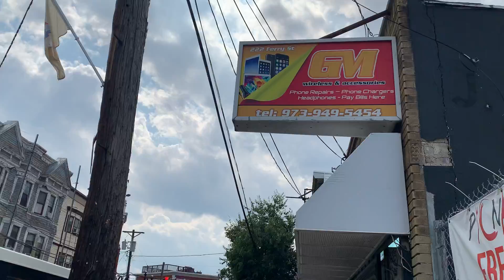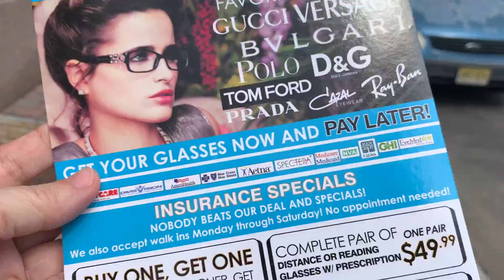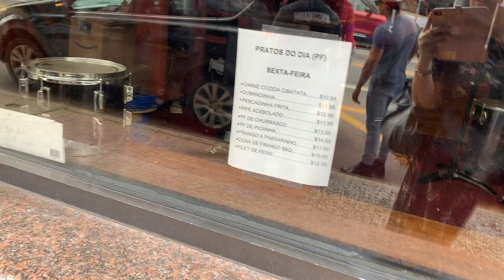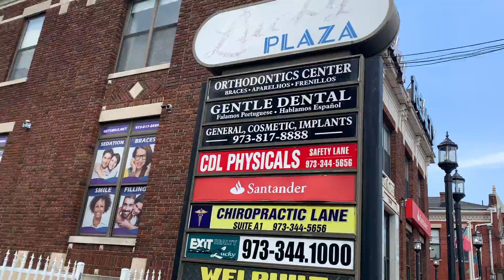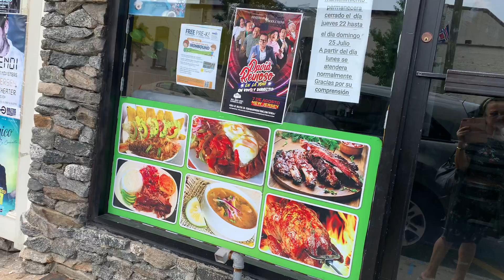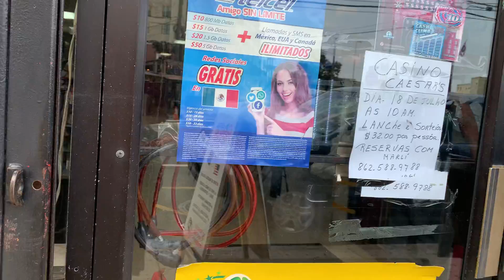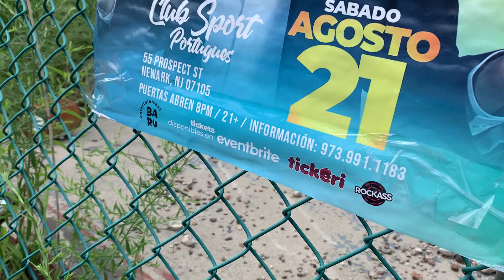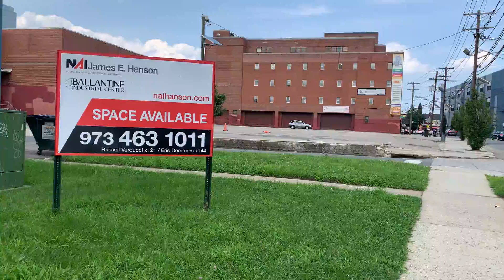24 de julho de 2021